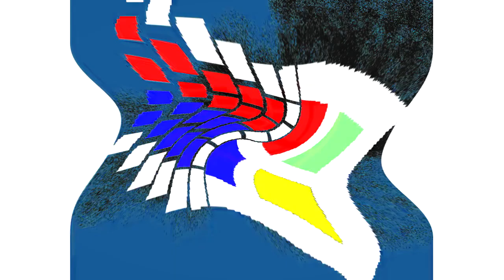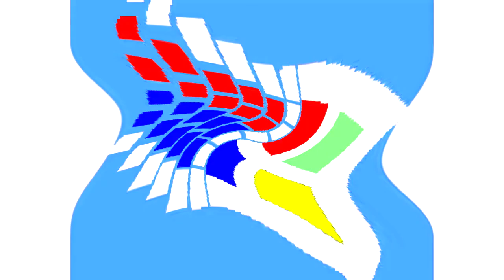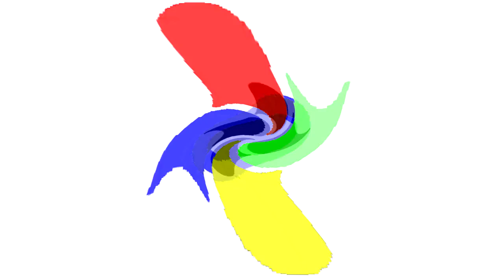All Windows Animations From MS Paint Updated V3 in G Major 908